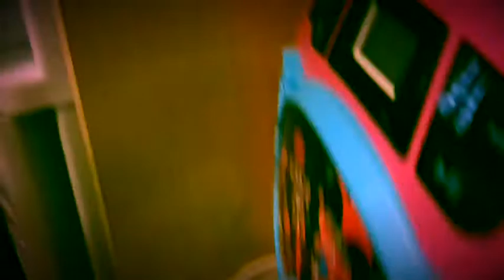Fnaf plushy‘s s2 e21 Home alone!!!!